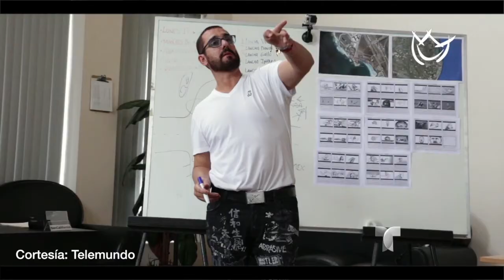A Gaby Espino no se le hacen difíciles las escenas de cama (Mezcal TV)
La actriz Gaby Espino cuenta cómo le resultan las escenas candentes con su personaje "Indira Cárdenas" en "Señora Acero 4: La Coyote".  Gaby a firma que sorprenderá a todos en esta nueva temporada.